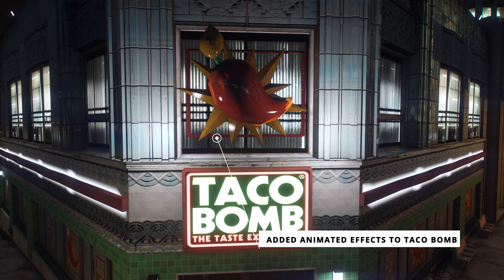Natural Vision: Evolved - GTA 5 | Update February 2022 (NVE New GTA V Update)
The NaturalVision Evolved February 28 2022 update for Grand Theft Auto V is now available, and this is the NVE new release.

Unlike other GTA V graphics mods, naturalvision evolved enhances the game's textures and visuals. In this gta 5 update, Natural vision evolved added new Car Volumetric script, beautiful weather improvements, vegetation improvements and texture overhaul. The video discusses the changes made in the new nve gta 5 update. I've attempted to include a few significant nve graphic updates from the February 2022 release in this video for your reference, but similar instances of these graphics changes have not occurred. This is one of the best mods for GTA V in 2022, and the description includes a link to a tutorial on how to install natural vision evolved.

This is pure NaturalVision Evolved, with no additional ENB mods.

I hope you enjoy this GTA V NVE February update; please leave a comment below to let me know what you think of this ultra-realistic graphics mod and if you'd like to see more GTA V update 2022 videos.

GTA 5 and GTA Online have been a worldwide success, ranking as the second most popular games of all time. Rockstar games have introduced the GTA triology definitive edition thus marking a way for gamers to enjoy the Grand Theft Auto franchisee. The gaming community continues to embrace gaming possibilities and open-world reimaginings. Rockstar Games releases new patches every 4-5 months to keep GTA Online fresh for players, the most recent of which was the Los Santos Tuners update. Grand Theft Auto V's re-release for Xbox One Series X and PlayStation 5 is scheduled for February, along with the standalone release of GTA Online. GTA V's popularity will only increase in the coming years as Rockstar delays the release of the rumoured Grand Theft Auto VI (GTA 6) to as late as 2024 or 2025.

*System Specs*
🌟 Ryzen™ 7 5800X Elite Gaming Desktop Processor
🌟 ZOTAC GAMING GeForce RTX 3080 Ti AMP Holo 12GB
🌟 ASUS TUF X570 plus wifi Gaming Motherboard
🌟 G.Skill 32 Gb 3600MHz DDR4
🌟 Cooler Master V850 Gold V2 PSU
🌟 Lianli 011 Dynamic Air Cabinet - White